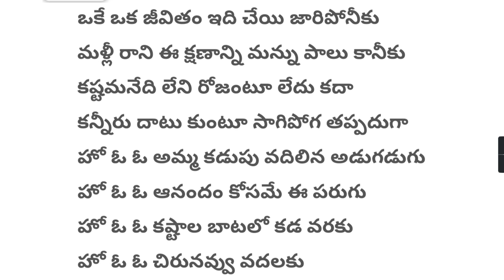Happy Birthday to Engralit | Inspirational and Motivational Song | Thank you all